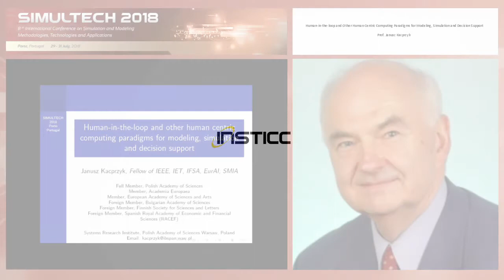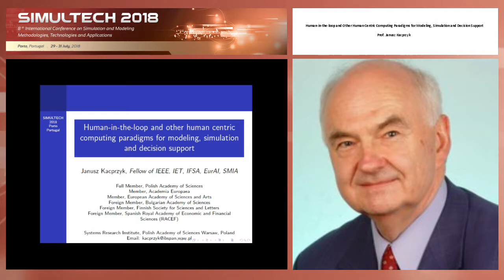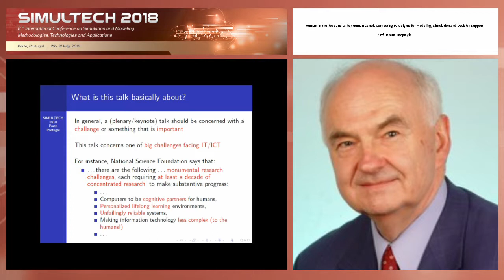"Human-in-the-loop and Other Human Centric Computing..." Prof. Janusz Kacprzyk (SIMULTECH 2018)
Title: Human-in-the-loop and Other Human Centric Computing Paradigms for Modeling, Simulation and Decision Support

Keynote Lecturer: Janusz Kacprzyk
Presented on: 31/07/2018, Porto, Portugal

Abstract: Artificial intelligence is one of much talked about topics these days, and it is considered to be a crucial factor for an effective and efficient solution of many key problems facing the technology, economy and society. This hope is amplified by its remarkable ability to make use of large data sets that are omnipresent and, when analyzed and processed properly, can make it possible to obtain and codify much knowledge about what is done, or should be done, in a variety of situations. This remarkable ability of broadly perceived artificial intelligence based approaches is amplified by an universally accepted requirement they have to satify, namely to provide transparency, comprehensibility, etc. of the reasons behind and processes employed to find a solution, to just mention a few.Yet, in spite of that remarkable progress in all kinds of artificial intelligence tools and techniques, there are still many situations when a fully automated analysis and derivation of decisions is not the best solution. It may be often more expedient to explicitly include the human being in the process, notably when sophisticated problems are considered, human judgments are to be taken into account with all their subtle semantics, etc.. There are numerous examples in both, to just quote a few examples, economic planning, automation and robotics, traffic control, etc. This all calls for new computing paradigms that can be termed as human centric, in general, human-in-the-loop, in a more specific context, with many other cases. First, we briefly present the essence of some new computing paradigms that try to attain a synergy, and bridge the gap between the human user and computer systems, notably the so-called: human centric computing, human centered computing, human computing, etc. Then, we will discuss in more detail some approaches to the so-called human-in-the-loop, on some examples of planning and intelligent robotics. We will consider them in the context of systems modeling and decision making. We present a brief account of modern approaches to real world decision making, emphasize the concept of a decision making process that involves more factors and aspects like: the use of explicit and tacit knowledge, intuition, individual habitual domains, non-trivial rationality, different paradigms, etc. We advocate the need for computer based decision support systems. After a short presentation of their history and classification, we indicate that decision support systems should incorporate some sort of “intelligence”, and we first briefly mention some views of intelligence in an individual and collective perspective. We also mention the role of modeling and simulation for solving complex problems. We indicate possible advantages of using those new human-centered computing paradigms in the decision making and support context, and advocate the use of human consistent forms of presentation of data and results, and decision suggestions. We will concentrate on the use of some novel tools of verbalization, notably the use of linguistic summaries of large sets of data. Finally, we show an example of our own implementation of a data/document driven decision support system for a computer retailer in which linguistic database summaries, elements of business intelligence and Web intelligence are combined.

Presented at the following Event:
SIMULTECH, 8th International Conference on Simulation and Modeling Methodologies, Technologies and Applications